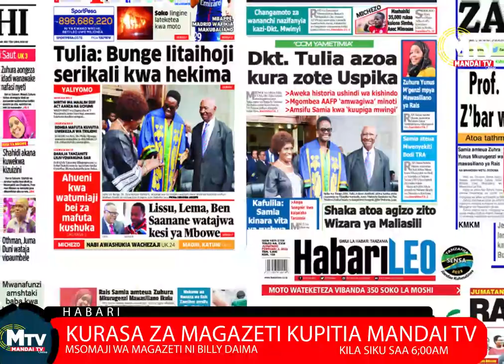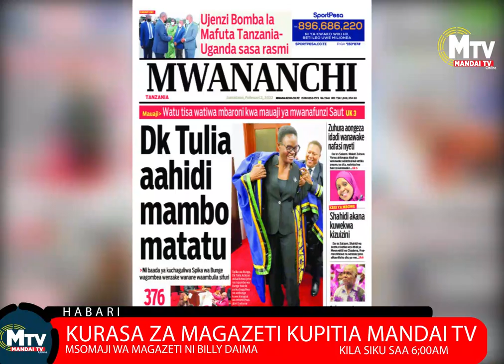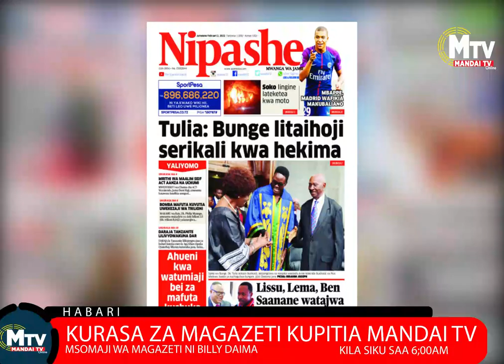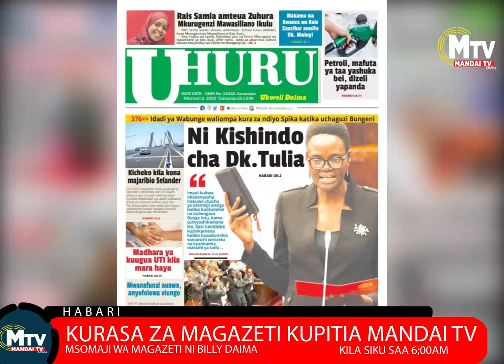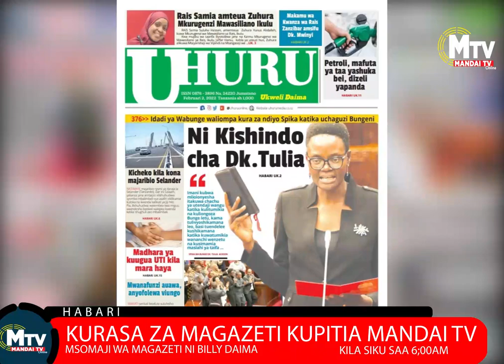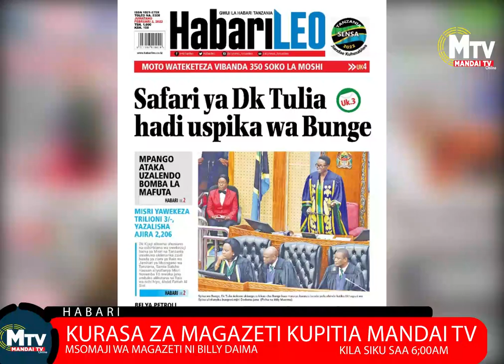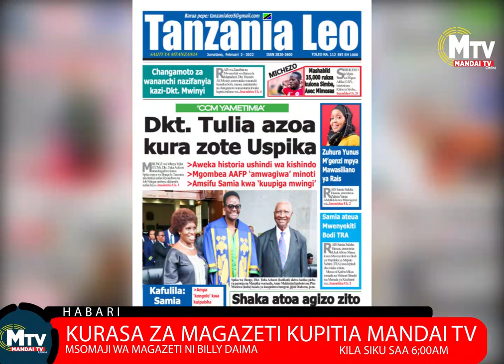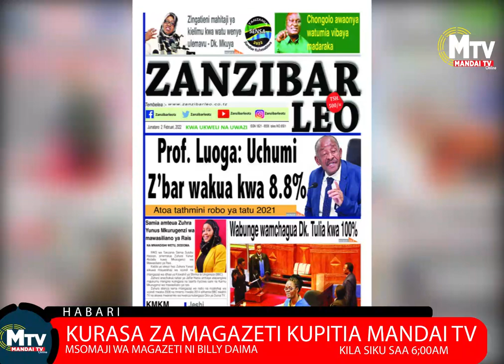NGOMA NGUMU LISSU / LEMA NA BENISAANANE WAHUSISHWA KESI YA MBOWE